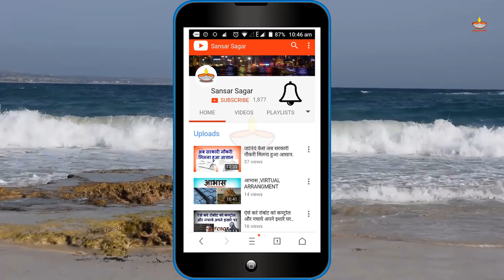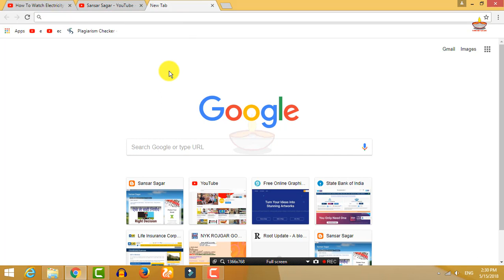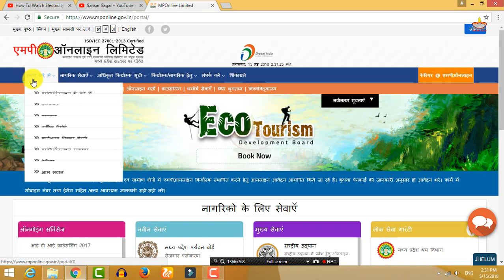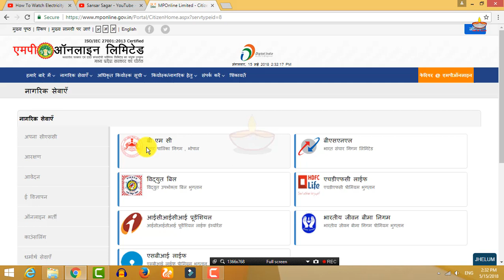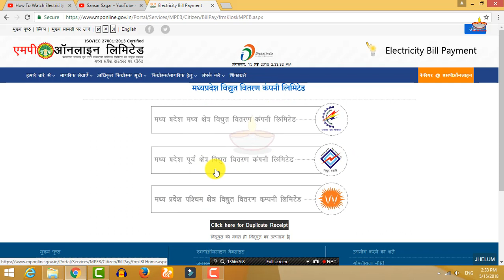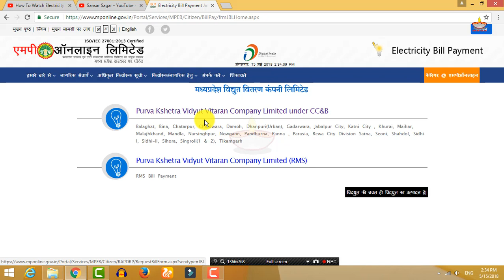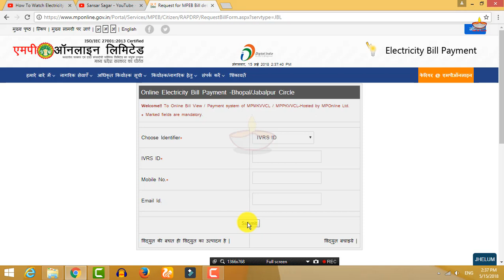Pay Electricity Bill Online, Janiye Ghar par Baithkar bijli ka bill kaise jama kare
Janiye Ghar par Baithkar bijli ka bill kaise jama kare